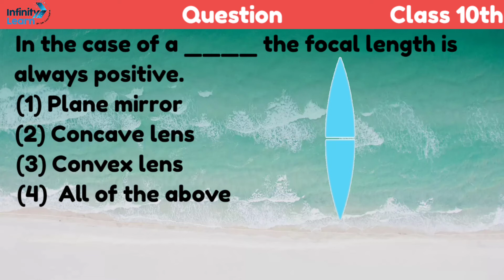which lens has always positive focal length?? // Class 10th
Want to Excel in Math and Science?
Don’t Memorise courses are here to help you boost your preparation in Math & Science.
To get started, click on the below link and avail up to a 90% discount on our courses on Don't Memorise which is a part of Infinity Learn (by Sri Chaitanya).

Enhance your Maths & Science skills with ð Conceptual videos with real-life applications ð Flashcards for quick revision ð Mock tests designed as per the latest pattern to be exam ready ð Doubt resolution anytime, anywhere ð Highly curated courses at a starting price of just Rs. 149*/-.